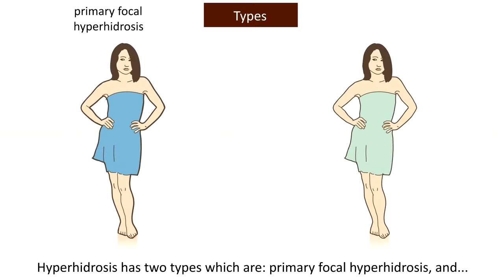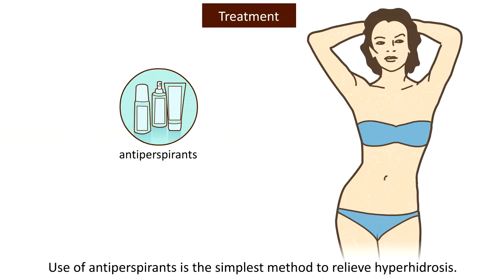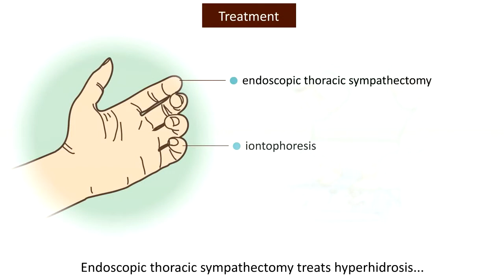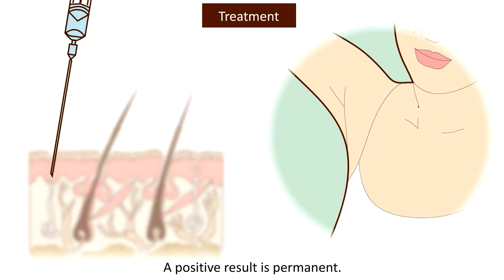Υπεριδρωσία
Τύποι, αίτια και αντιμετώπιση υπεριδρωσίας. 7 λύσεις για να σωθείς.